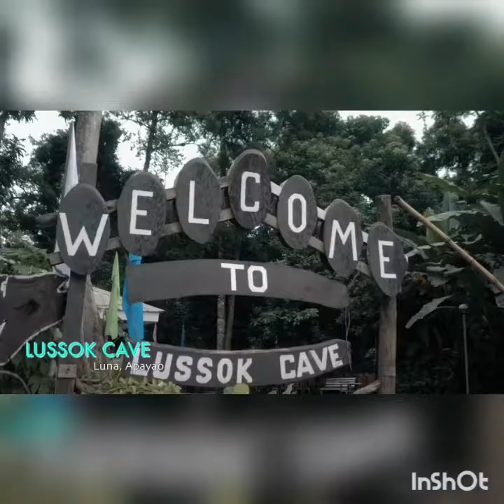LUNA APAYAO : MY HOMETOWN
galaan